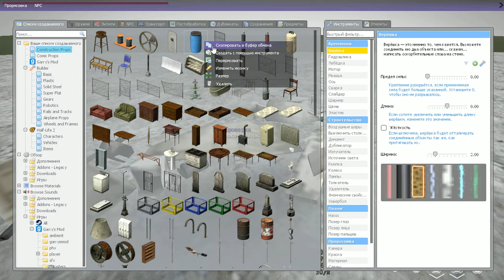[gm-dev] AstreaProject - Looting System